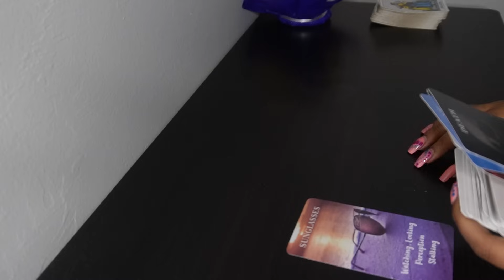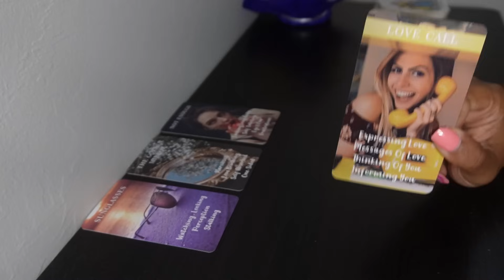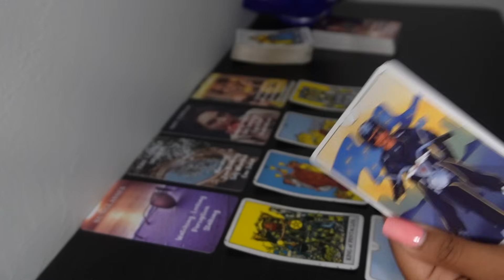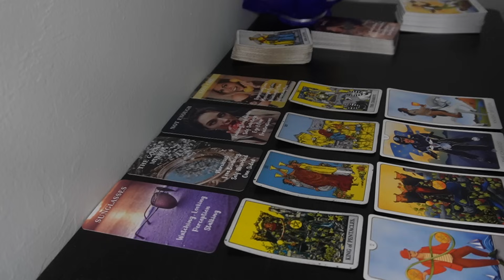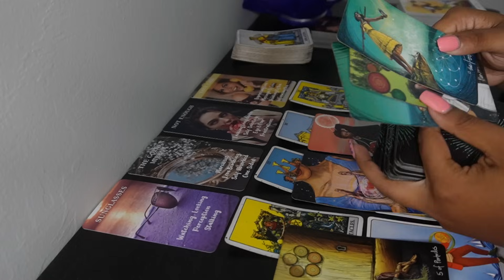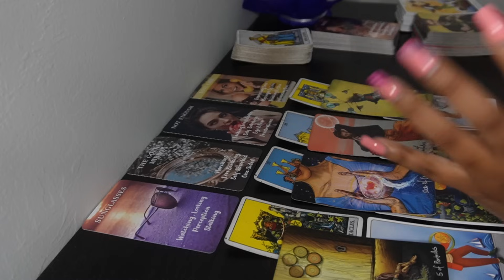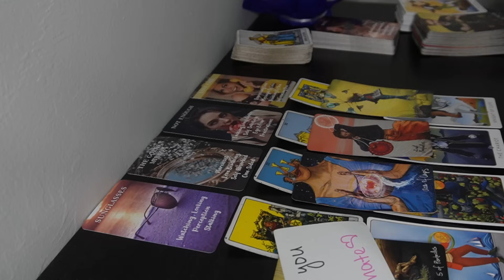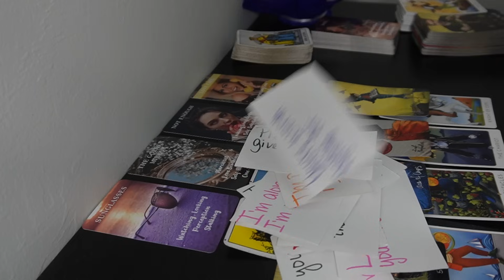GEMINI♊BE CAUTIOUS OF THIS RETURN 😬🙄 Tarot LOVE Reading